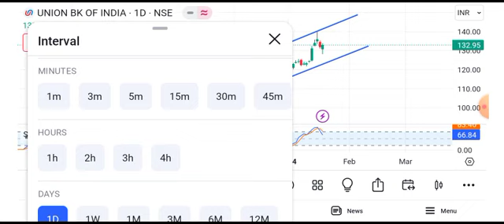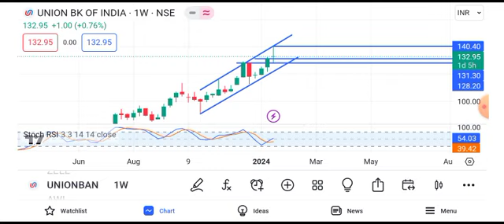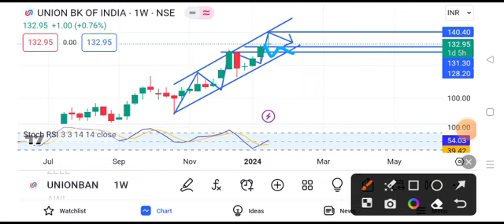Union Bank share news today || Union Bank share latest news today